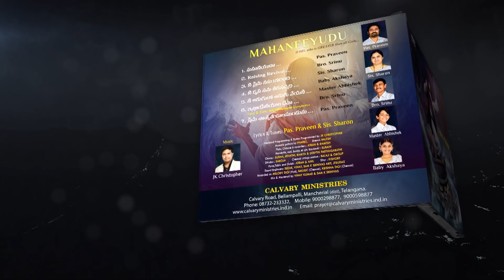CALVARY MINISTRIES 8TH ALBUM